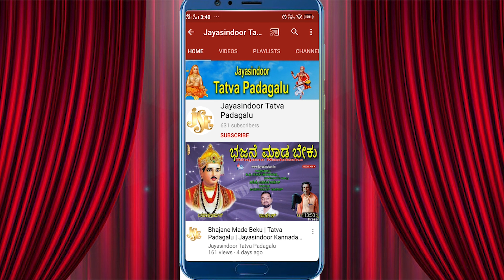Basanagouda Poojari Tatva Padagalu | Nadagada Dhruda Maniyu | Tawa | Jayasindoor Tatva Padagalu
Basanagouda Poojari Tatva Padagalu | Nadagada Dhruda Maniyu | Tatva Padagalu | Jayasindoor Tatva Padagalu

Song Name : Nadagada Dhruda Maniyu
Singer : Basanagouda Poojari
Lyrics: Poojya Sri Mallayya Thaatha
Similar Searches:
Tatva Padagalu
Bhakthi Tatvalu
Jayasindoor Tatva Padagalu
Thatvalu Bhakthi
Tatva Padagalu Kannada
Bhakthi Thatvalu
Jayasindoor Kannada
Jayasindoor Padagalu
Jayasindoor Songs
Thatvalu Songs
Jayasindoor Thatvalu
Kannada Songs
Guru Thatvalu
Basanagouda Poojari Songs
Basanagouda Poojari Bhakthi Songs
Basanagouda Poojari Thatvalu
Basanagouda Poojari Bhajana Thatvalu
Basanagouda Poojari Bhakthi Thatvalu
Basanagouda Poojari Thatvalu Songs
Basanagouda Poojari Kananda Songs
Basanagouda Poojari Tatva Padagalu Songs
Basanagouda Poojari Tatva Padagalu
Basanagouda Poojari Kannada Bhajana Thatvalu
Basanagouda Poojari Kananda Tatva Padagalu
Basanagouda Poojari Kananda Thatvalu Songs
Basanagouda Poojari Bhajanalu
Nadagada Dhruda Maniyu
Basanagouda Poojari Nadagada Dhruda Maniyu
Nadagada Dhruda Maniyu
BasanagoudaPoojariNadagada Dhruda Maniyu